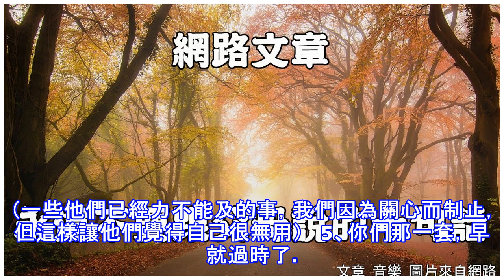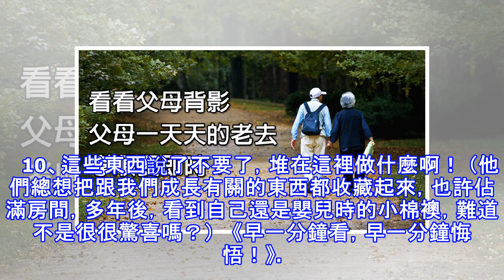永遠不要跟父母說的十句話